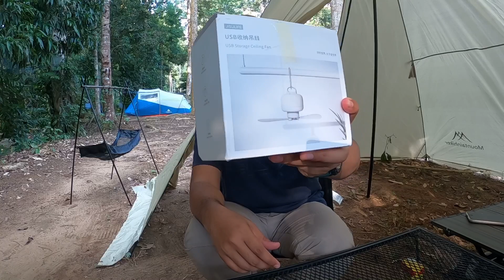Kipas camping comel, tapi ANGIN LAJU KE? Jisulife Portable USB Ceiling Fan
Kipas ni memang comel, tengok pun yakin tak yakin je angin laju ke tak. Nak tau laju ke tak? Tengok la video ni sampai habis.